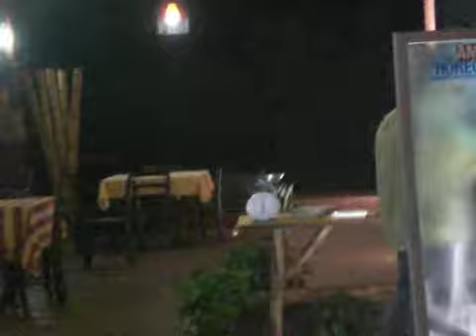Pachino promontorio Portopalo Donna Maria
Ristorante Donna Maria Fam Gennuso